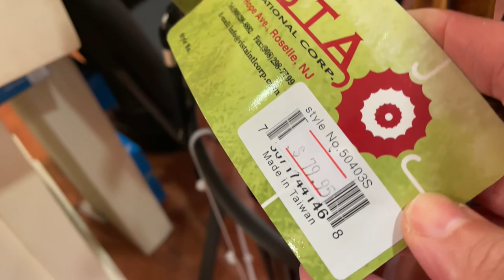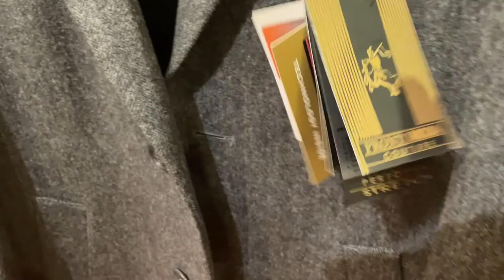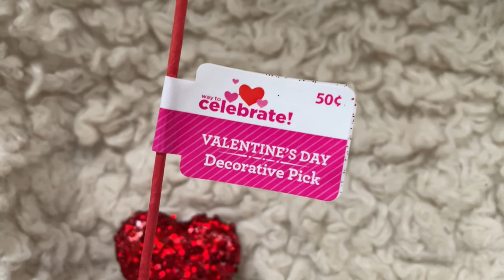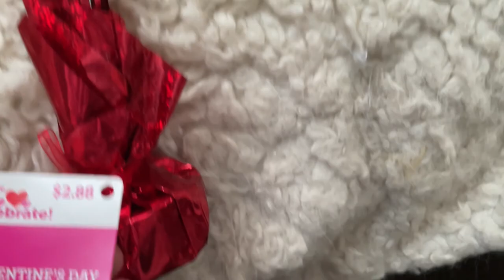Family Shopping VLOG I Valentine's Day Haul & More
Hey Jazigreens!
Today, I'm sharing our family day outing and more! Hope you enjoy.

$Jazigreen

xoxo Liz